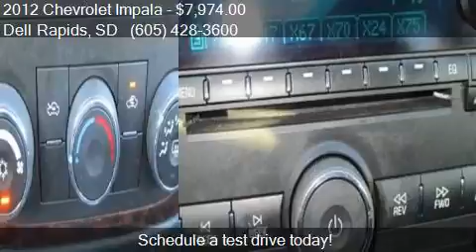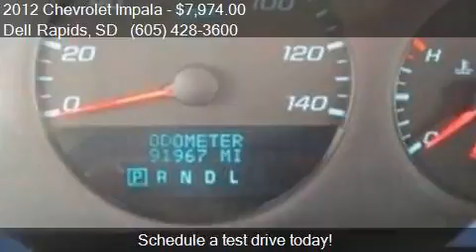2012 Chevrolet Impala LS 4dr Sedan for sale in Dell Rapids,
This 2012 Chevrolet Impala LS 4dr Sedan is for sale in Dell Rapids, SD 57022 at Dells Auto.

Engine: 3.6L V6
Transmission: Automatic 6-Speed
Color: SILVER
Mileage: 91960
Contact Dells Auto 320 Hwy 115 Dell Rapids, SD 57022 to test drive this 2012 Chevrolet Impala LS 4dr Sedan today.